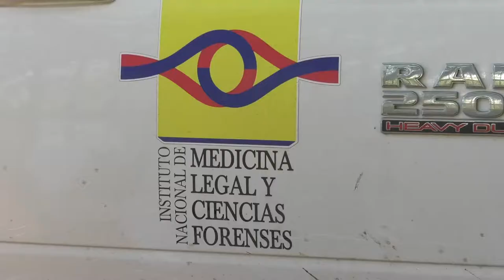UN MUERTO Y UN HERIDO DEJA RIÑA EN TAMALAMEQUE